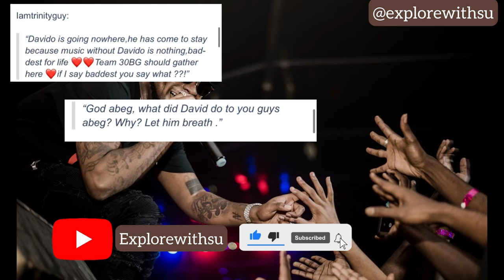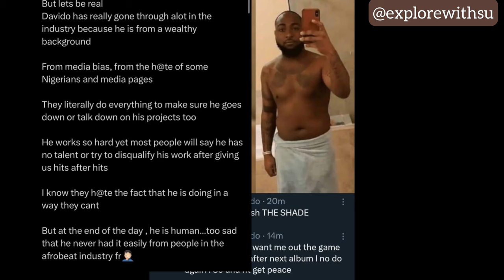Afrobeat Artist Davido is Quitting Music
[@Explorewithsu] [Afrobeat Artist Davido is Quitting Music nigerianartist Davido afrobeatartist] [-9m11k50b_4 ]

Some Netizens want Davido out of the game. In this video, Davido vowed to quit music after Wizkid shared an unexpected photo of him on Twitter (x).
Though Davido came out with the original photo, he vowed to quit music.

Of course, some netizens are happy about this news, and his fans wish him to stay.

✨🌟  VIDEO CONTENT
00:00 Davido’s controversial photo
00:06 Channel intro
00:13 video intro
00:24 Davido’s controversial photo
000:41The vow to quit music
01:17 David vs Wizkid
02:03 Non Davido fans Comment!
02:32 Davidos’ Fans
05:07 Davido’s Background story!

Correction:
00:00 - Davido’s controversial photo

*the video goes into details about how he fought had for his dream.

✨🌟MUSIC
🎶 Copyright-free Music from - Pixabay (Intro Music)

Artist Davido is quitting music
Nigerian artist Davido is cutting music,
Davido is quitting music
netizens having a go at Davido,
netizens call out Davido,
Davido on a hot seat,
Davido afrobeat artist,
Davido afrobeat singer,
David Adekele,David adekele is quitting music,
is Davido cutting music,
David’s controversial photo,
Davido,
Wizkid,
Davido&Wizkid,